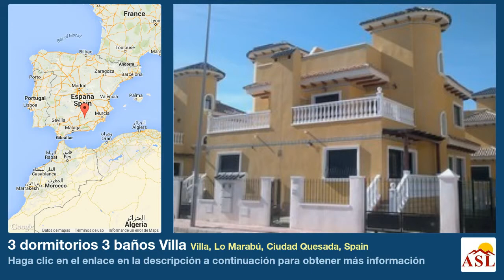3 dormitorios 3 baños Villa se Alquila en Villa, Lo Marabú, Ciudad Quesada, Spain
Más información en Villa se Alquila en Villa, Lo Marabú, Ciudad Quesada, Spain con 3 dormitorios, 3 baños

Excelente chalet de en esquina a estrenar en alquiler en Ciudad Quesada con 150m2 construidos sobre una parcela de 140m2, la casa tiene 3 dormitorios, 3 baños, salón-comedor, cocina independiente, pre-instalación de aire acondicionado, terraza, balcón, aparcamiento interior descubierto, balcón, solárium, galería, sótano especial para apartamento independiente y piscina comunitaria. Se alquila sin muebles.
 Ubicado cerca del centro comercial, a 5 minutos en coche de la playa y a 35 minutos del aeropuerto de Alicante.
 Las condiciones son 2 meses de fianza y el mes corriente.